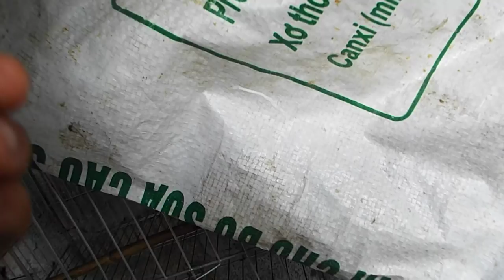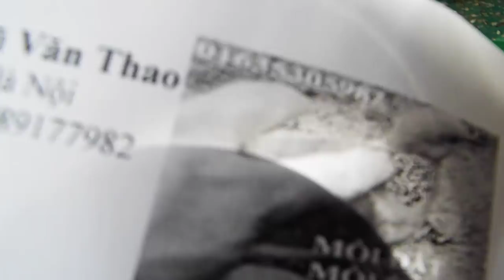Kinh nghiệm nhặt trứng chim cu khi chim bố mệ đang ấp